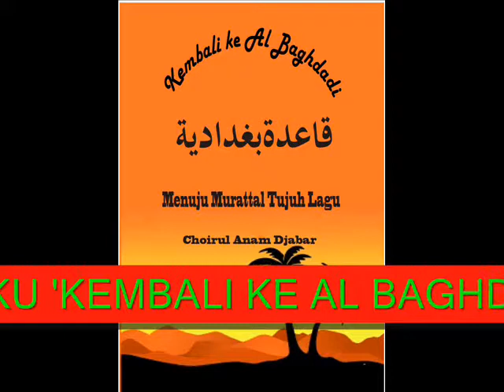52 AL BAGHDADI E3 CHOIRUL ANAM DJABAR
AL BAGHDADI CHOIRUL ANAM DJABAR